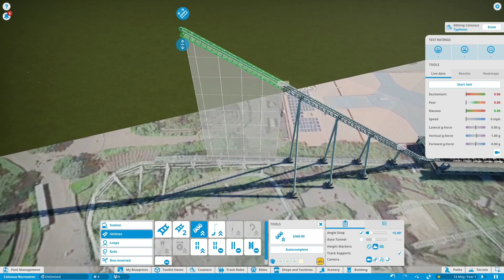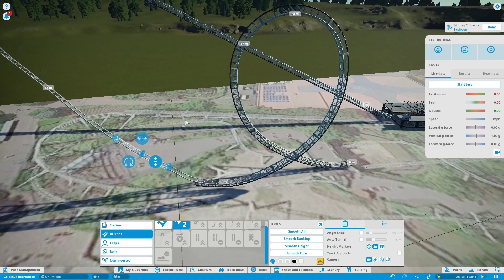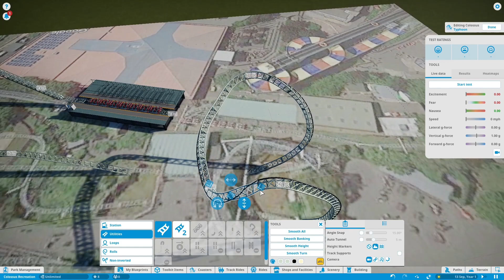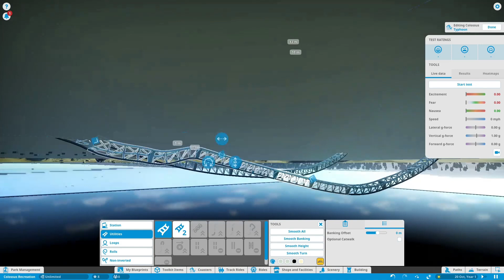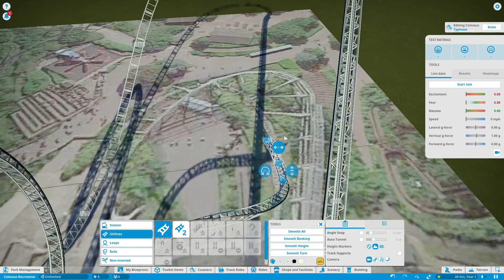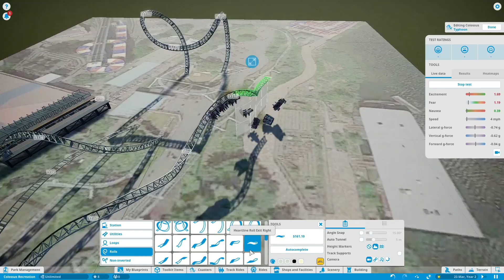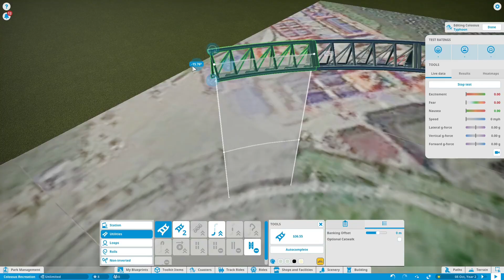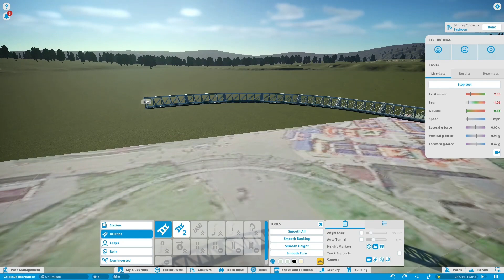Recreating Colossus - Planet Coaster | General Layout | Part 1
My next recreation has started... Colossus at Thorpe Park! In this video, I complete a general layout which will be explained in Part 2 as I will now start doing voiceovers every other video, (Also explained in Part 2).

Thanks again for watching my video and I hope you have a wonderful day!